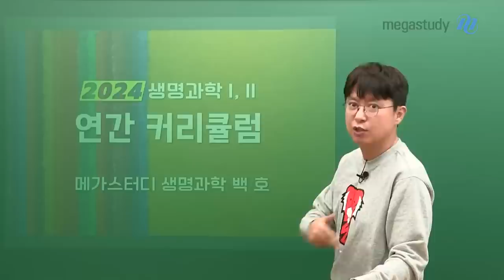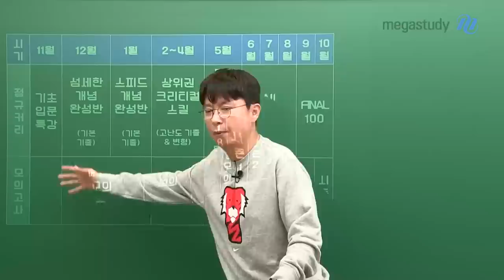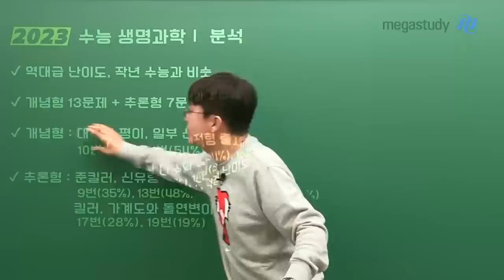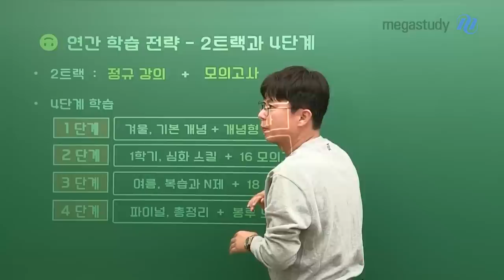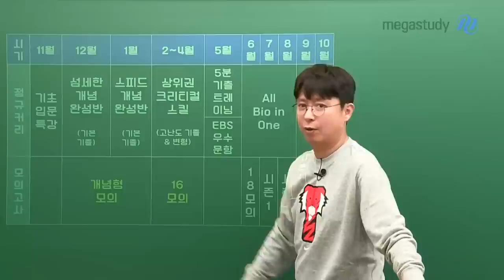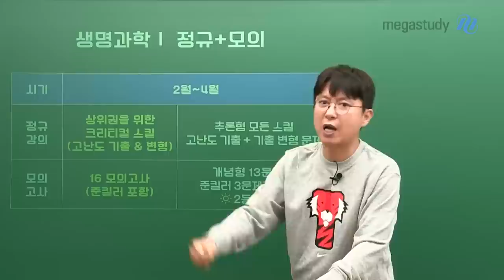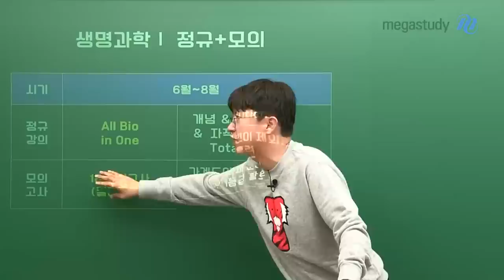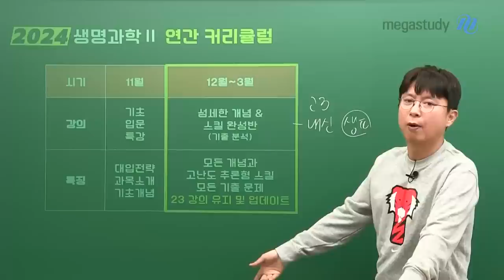[메가스터디] 생명과학 백호쌤 - 2024 생명과학 전략! 백호 커리큘럼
2024 생명과학도 역시 백호!

실력 향상에 체감되는 커리큘럼, 2024 대비 더 탄탄해졌습니다!

◐ 생명과학l 연간 커리큘럼 ◑

- 11월 : 기초 입문 특강

- 12월 : 섬세한 개념완성반 (기본 기출)★

- 1월 : 스피드 개념 완성반 (기본 기출)

- 2월~4월 : 상위권을 위한 크리티컬 스킬 (고난도 기출&변형)

- 5월 : 5분 기출트레이닝, EBS 우수 문항

- 6월~8월 : All Bio in One

- 9월~10월 : Final 100제

▶ 모의고사 프로그램

- 12~1월 : 개념형 모의고사

- 2~4월 : NEW 16 모의고사

- 6월 : 18 모의고사

- 7~10월 : 시즌1~시즌4

▶ 커리큘럼에 따른 연간 학습 전략! 2트랙과 4단계 학습

◐ 생명과학ll 연간 커리큘럼 ◑

- 11월 : 기초 입문 특강

- 12~3월 : 섬세한 개념 & 스킬 완성반 (기출 분석)

수능의 출제 트렌드와 생명과학l&ll 과목 특징을 꼼꼼하게 분석하여,

나의 생명과학 실력에 따라 학습 전략이 펼쳐져야 합니다.

2024 생명과학을 성공적으로 이끌기 위해 믿을 수 있는 백호 선생님과 함께 해봅시다.